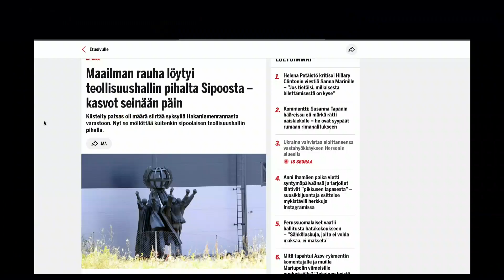Onko sosialidemokratia tullut tiensä päähän? | Jakso 495 | Heikelä & Koskelo 23 minuuttia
POWER: Kierrätä puolikuntoiset tai hajonneet laitteet, saat rahanarvoista hyvitystä! RePOWER-laskuri

Kuukausittaiset ekstrajaksot Patreonissa pikkurahaa vastaan!

1. Avoin keskustelu - Puhumme vaikeistakin asioista, koska keskustelu on välttämätöntä
2. Liberalismi - Uskomme vapauteen, oikeudenmukaisuuteen, moniäänisyyteen ja maltillisuuteen
3. Kehittyvät näkökulmat - Opitaan yhdessä ja viisastutaan matkalla. Maailma ei ole valmis, eivätkä näkökulmat lukittuja